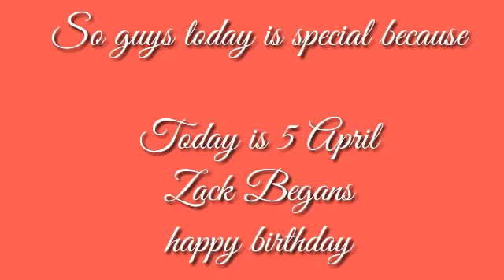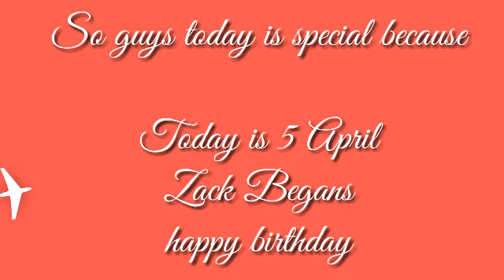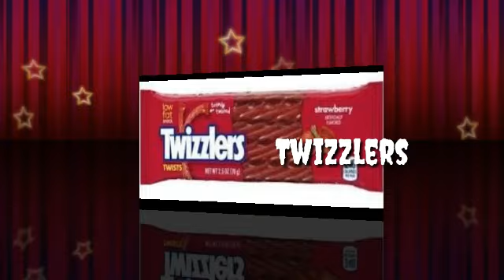The Super Star American Actor Zack Begans Happy Birthday